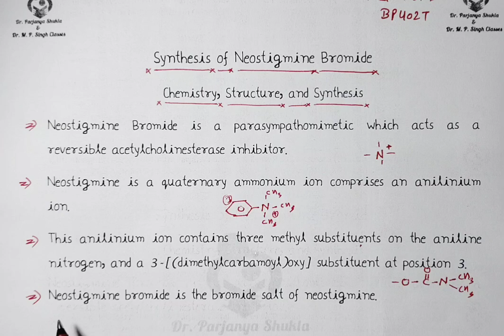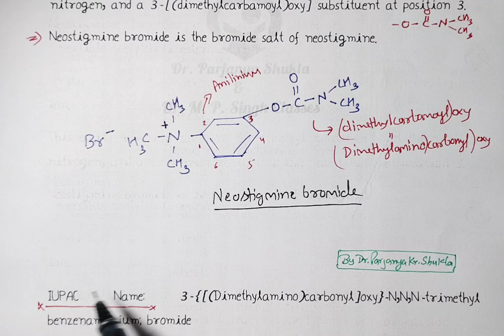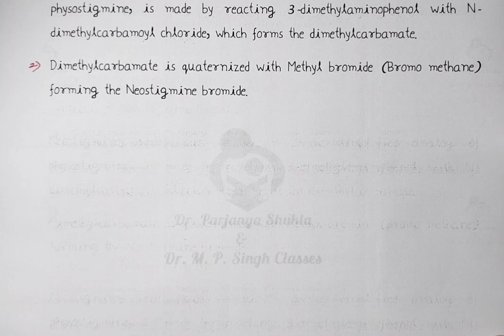Synthesis of Neostigmine Bromide| Chemistry, Structure & Synthesis | Med. Chem-1| BP 402T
In this video we will discuss Structure and Synthesis of Neostigmine bromide in detail with possible mechanisms in easy language with examples. Video is useful for B. Pharm, D. Pharm, JEE, NEET, GATE and GPAT Students.

PDF Link~